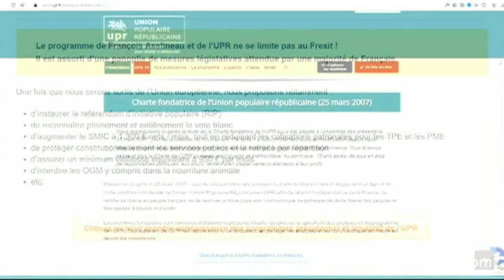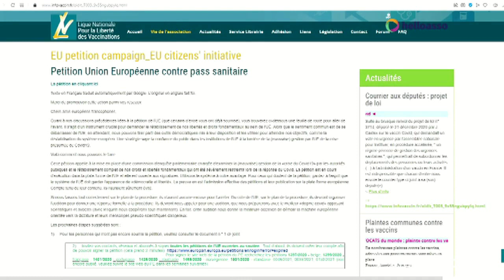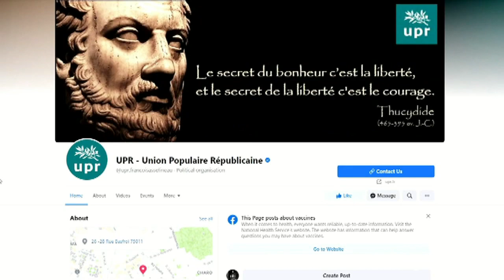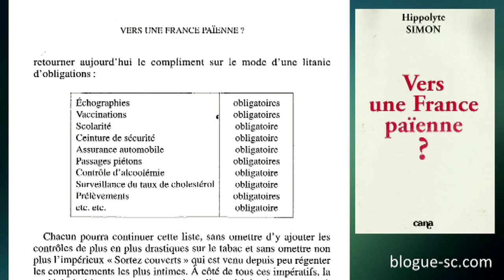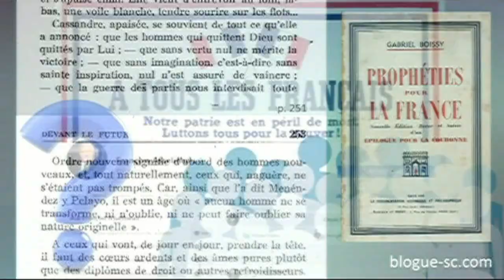Ni Zemour Ni ASlineau Ni Lepen........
source bitchut /voir com épinglé